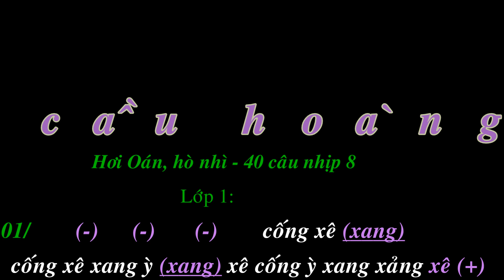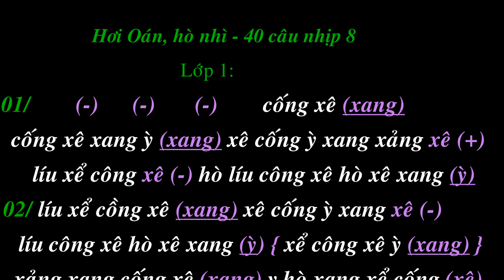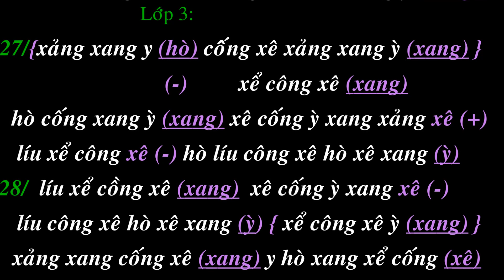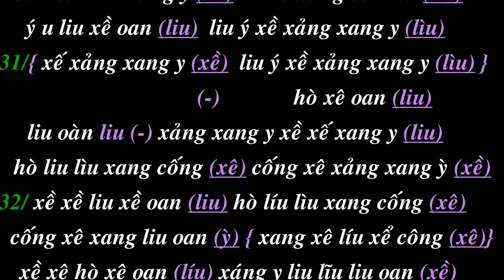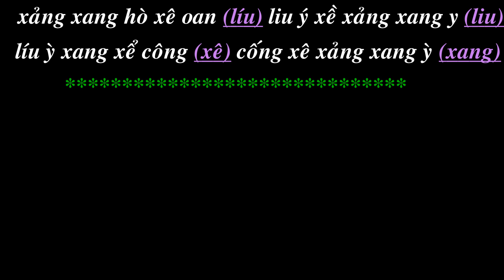Phụng cầu hoàng duyên - @Văn Môn cùng ban nhạc Quê Mẹ .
Tiếp tục và kết thúc loạt 20 bài bản Tổ của Nhạc Tài tử Nam Bộ, xin được giới thiệu bản Phụng cầu hoàng duyên với ban nhạc:
NNND Út Tỵ đờn Gáo; NNUT Duy Kim đờn Tranh
NSUT Văn Môn đờn Guitare VN và NNUT Huỳnh Tuấn đờn Kìm.